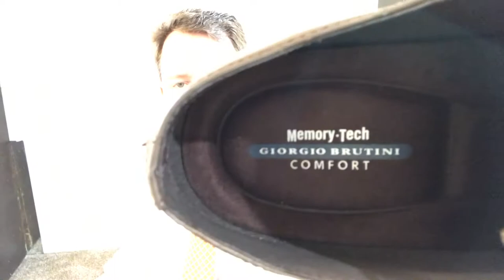Great Looking Church Shoes for Dad. New Shoes that look like I'm Mr. Rogers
My wife buys me some new shoes so I look cool.  When I try them on for you it looks like I'm Mr. Rogers so I try to sing his opening song from memory.  I sing Mr. Rogers opening song much better than I thought.

Here is the gear I use for my YouTube Channel.
Iphone 7
Movo PR-2-PM Smartphone Rig
Smartphone Tripod
Vivitar DVR917HD 4K Action Camera
Apple Mac Mini